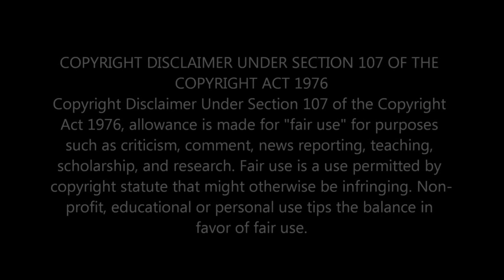MIND-BLOWING GOLDEN HOUR ACAPELLA PERFORMANCE | VOICEPLAY FT. ANTHONY GARGIULA REACTION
In this video, I react to VoicePlay's breathtaking acapella performance of "Golden Hour" featuring Anthony Gargiula. The vocal harmonies and stunning musical arrangement are truly mind-blowing. Join me as I share my thoughts and reactions to this amazing acapella rendition.

                                 Greater Accra,Ghana.